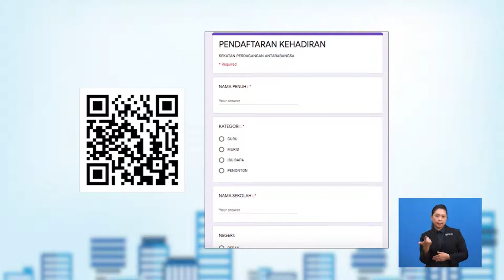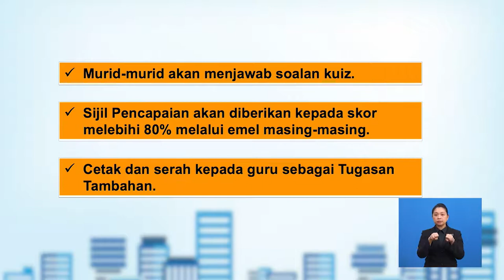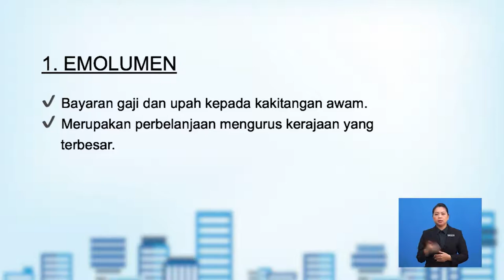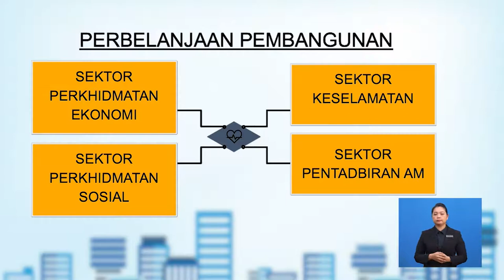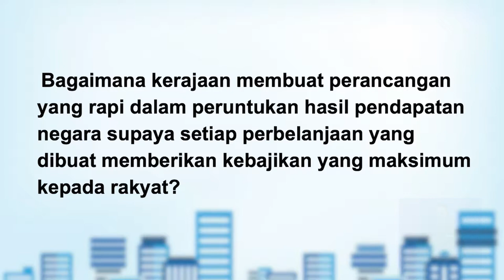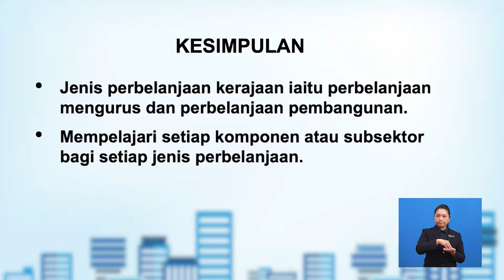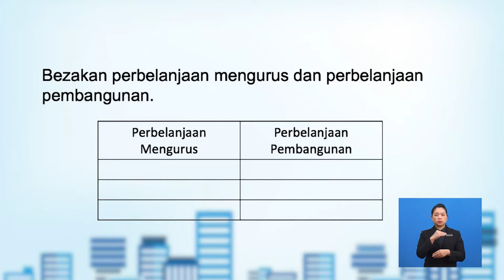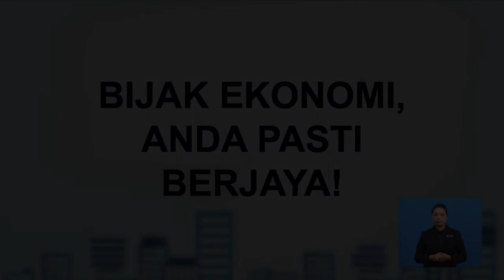Tingkatan 5 | Ekonomi | Perbelanjaan Kerajaan | R500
Video ini menjelaskan maksud dan jenis perbelanjaan mengurus dan pembangunan serta membezakan kedua-dua perbelanjaan kerajaan